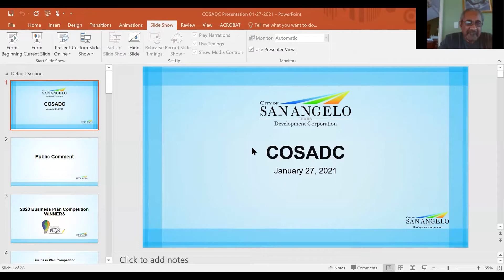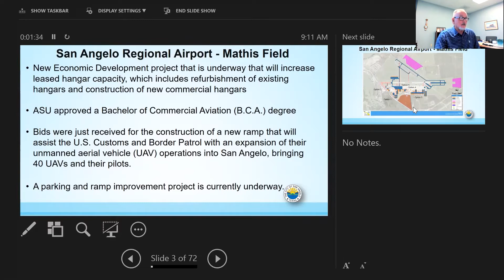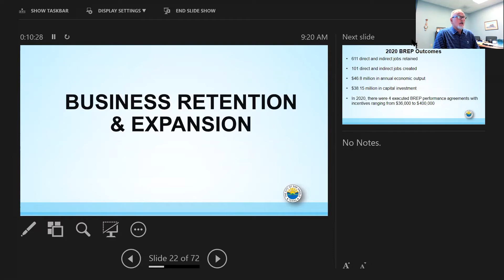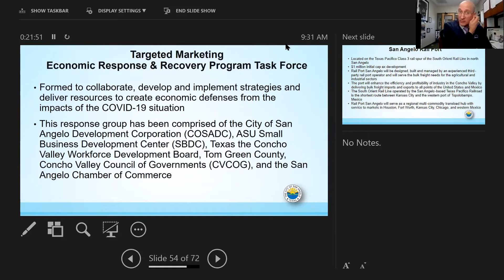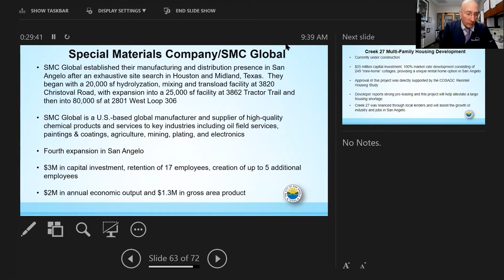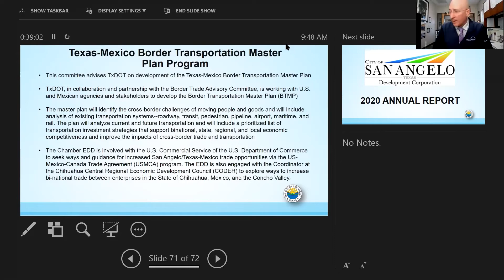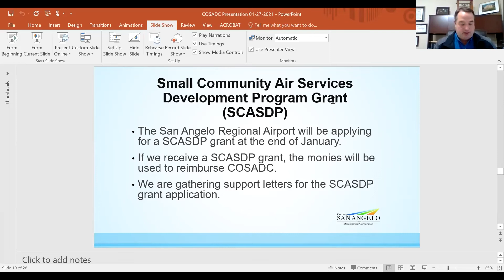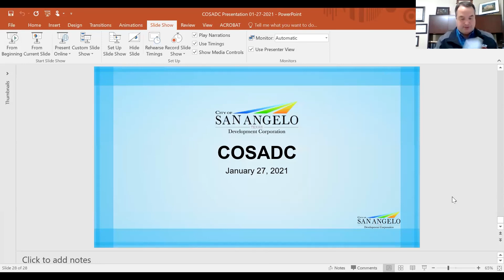Development Corporation 1-27-21